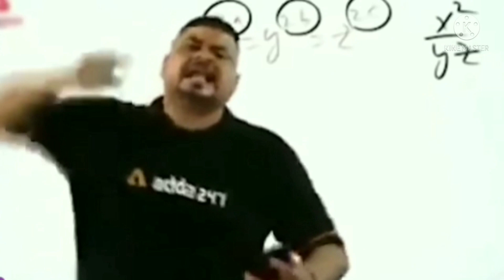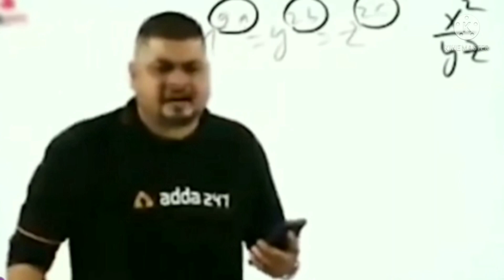FREE FIRE NEXT GOLD ROYALE BUNDLE || best edited VIDEO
THIS OUR NEXT GOLD ROYALE BUNDLE AND BETTER THAN ALL BUNDLE S WHO COMES IN FREE FIRE THIS BUNDLE IS CALLED MODI JI BUNDLE

THIS VIDEO IS MADE FOR ONLY FUN

EDITED BY =SKY BLUE 78

VIDEO

BEST EDITED VIDEO

AJJU BHAI

AS GAMING